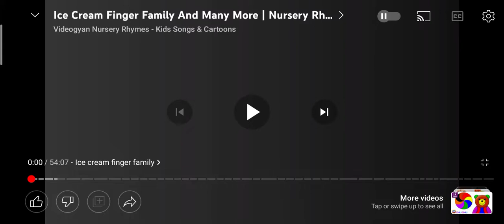ice Cream Finger Family